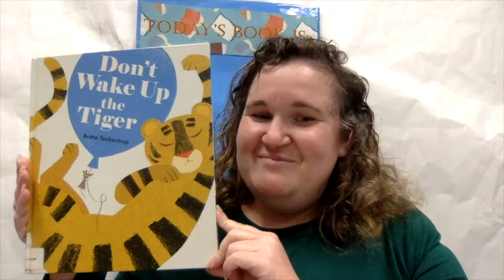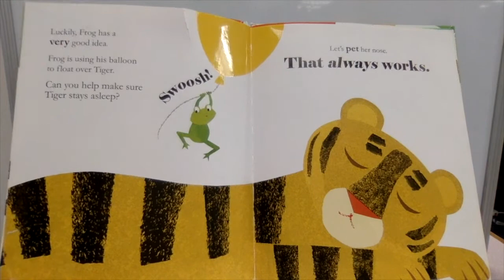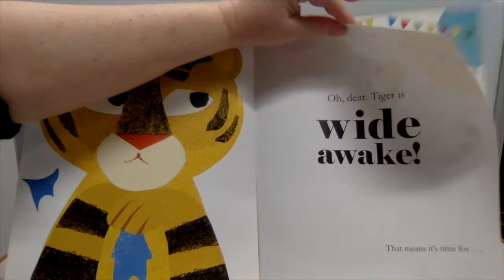Picture book of the Day Don't Wake Up the Tiger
Today's choice: Don't Wake Up the Tiger by Britta Teckentrup published by Candlewick

South Windsor Public Library Outreach Services is proud to celebrate a picture book each day.  Join us as we explore different authors and illustrators and publishers!